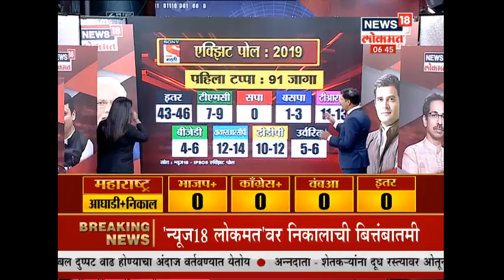पहा 2014चा लोकसभा निवडणुक भारताच्या इतिहासामधील BJP चा हाल | 23 May 2019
'Magic Call'वर पहा 2014चा लोकसभा निवडणुका भारताच्या इतिहासामधील  BJP चा हाल

गेली दोन महिने सुरू असलेल्या जगातल्या सर्वात मोठ्या लोकशाहीच्या उत्सवाची आज सांगता होतेय. सगळ्या देशाला उत्सुकता आहे ती निकालांची. काय असतील निकाल, कोण मारणार बाजी? नरेंद्र मोदींना पुन्हा संधी मिळणार का? एक्झिट पोल प्रमाणे निकाल लागतील की वेगळं काही होईल? काँग्रेसला किती जागा मिळतील. महाआघाडीचं काय होणार? असे असंख्य प्रश्न विचारले जात आहेत. ही उत्सुकता फक्त भारतातच नाही तर विदेशातही आहे. अमेरिकेतही निकाल पाहण्यासाठी अनिवासी भारतीयांनी जय्यत तयारी केली आहे.